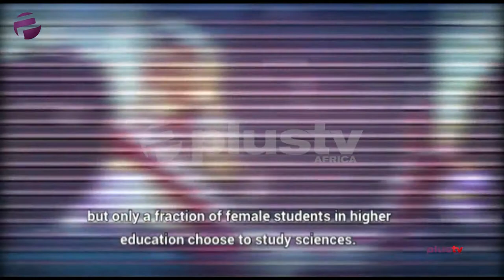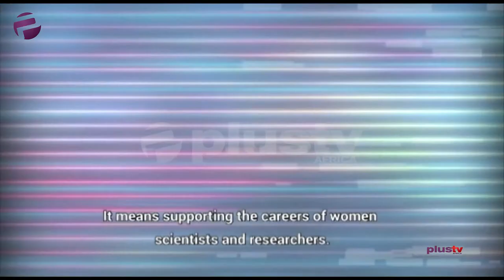International Day For Women And Girls For Science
The United Nations General Assembly inside 2015 declare 11 February as the International Day of Women and Girls for Science.